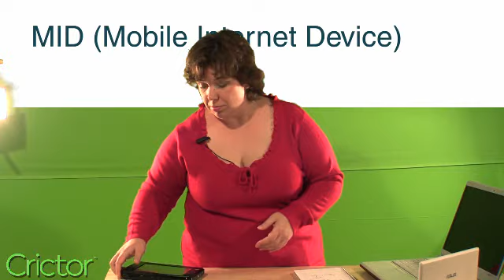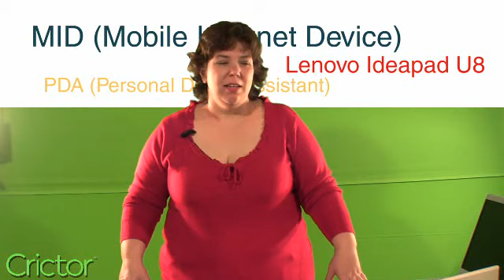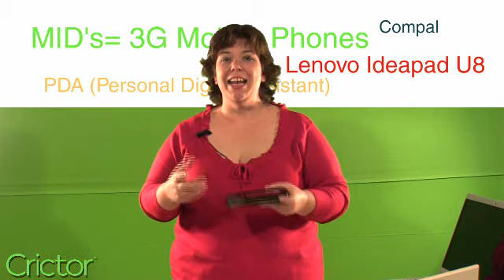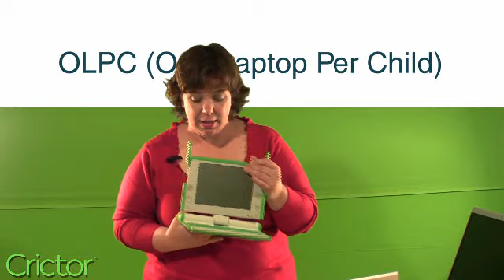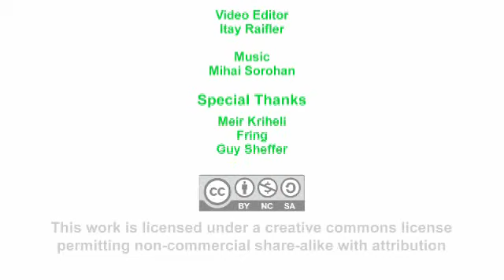Ultra Mobile Laptops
Part I: In this Whiteboard session Lisha Sterling Explains what are Ultra Mobile Laptops, MIDs, Nettops and why MIDs and mobile phones are not that different.

The full audio version (although this show is better seen then heard) can be found